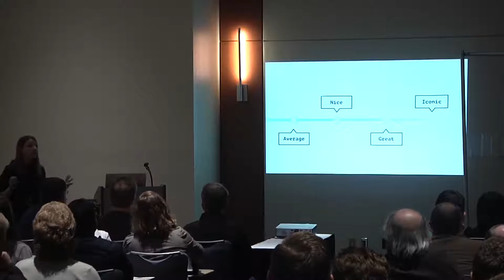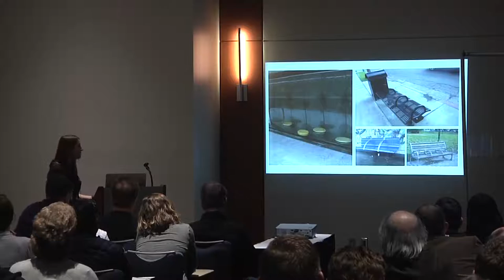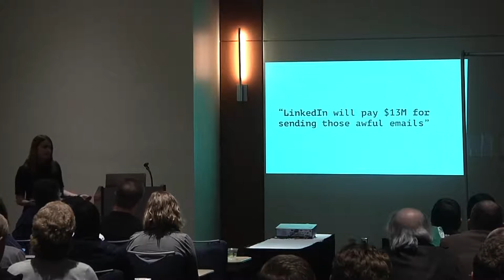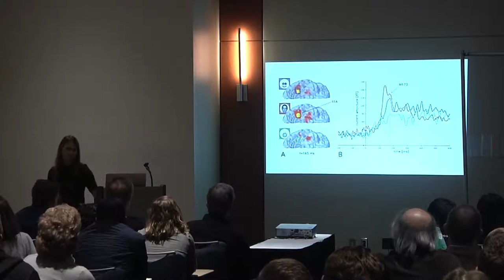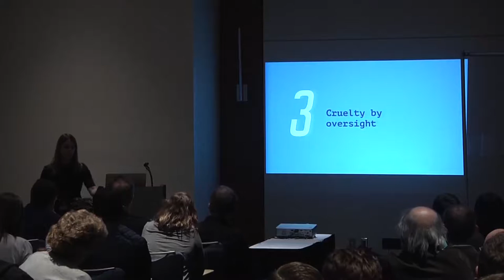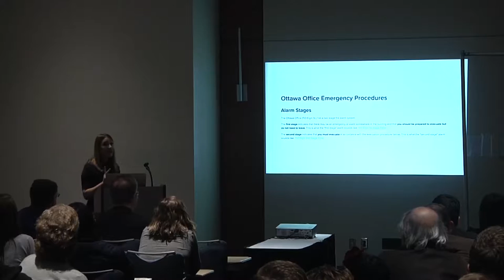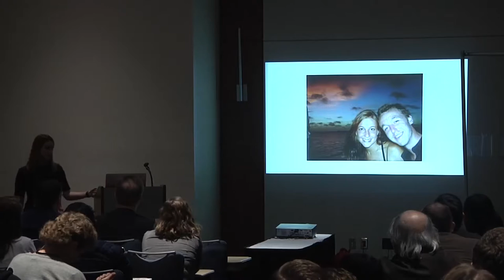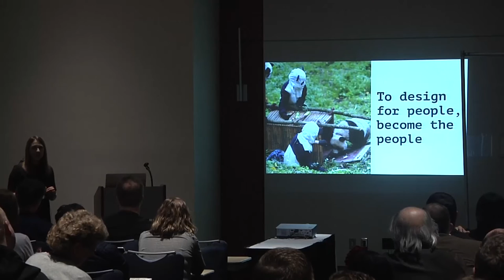All Things Open 2015 | Cynthia Savard Saucier - Shopify | Hostile Design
All Things Open 2014 All Things Open 2015, October 19th and 20th, Raleigh NC. All Things Open 2015, October 19th and 20th, Raleigh NC.